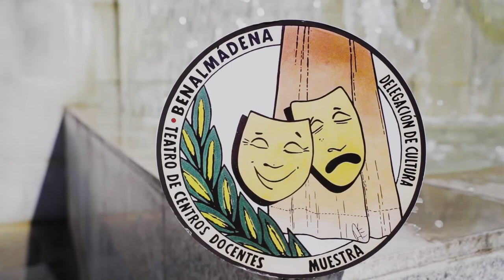MUESTRA DE TEATRO DE BENALMÁDENA “Emocionándote desde 1993”. Entrevista a Fernando Cana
Entrevista a Fernando Cana.